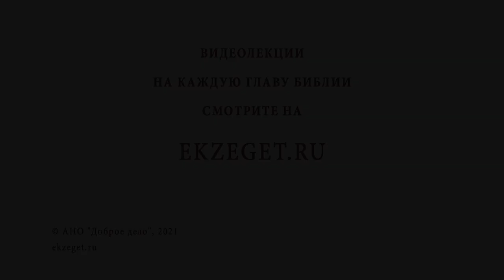Какая польза для общества от военного духовенства? Архимандрит Андрей (Вац)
В сегодняшнем видео с архимандритом Андреем (Вац)  отвечаем на вопрос - "Какая польза для общества от военного духовенства?"

🔸 Активная категория граждан.
🔸 Формирование личности.
🔸 Главный навык.
🔸 Нравственные принципы.
🔸 Умение отдавать.
🔸 Служение отчизне.
🔸 Объединение.